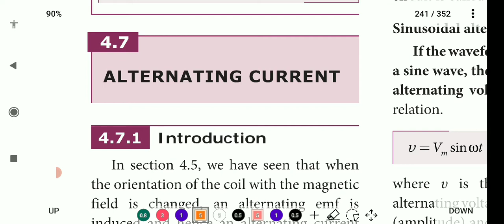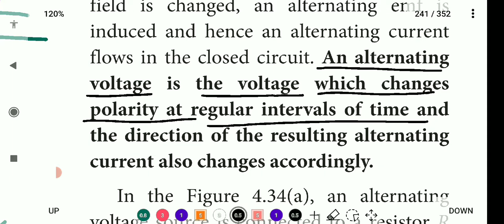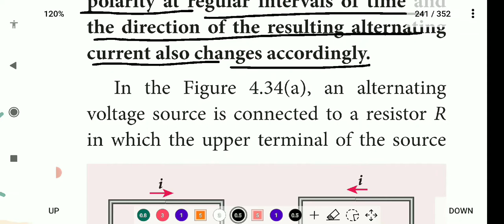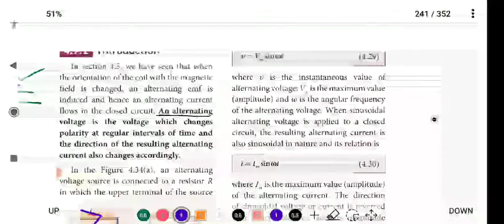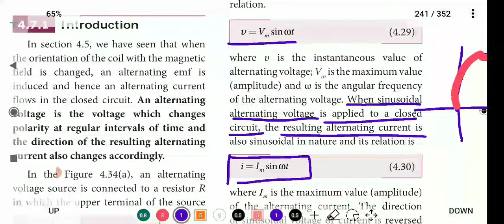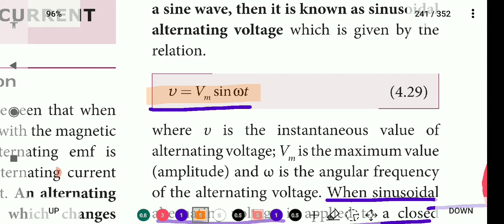Alternating current Intro | 12th Physics | Electromagnetic Induction & Alternating current | தமிழ்